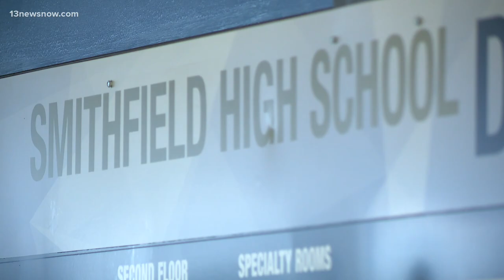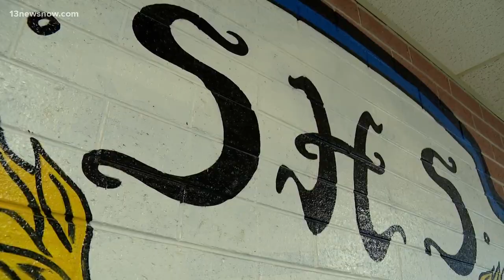Student pulls BB gun on other student at Smithfield High School, mother reacts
The aftermath of this incident has this mother and other community members questioning what would have happened if the gun was real.